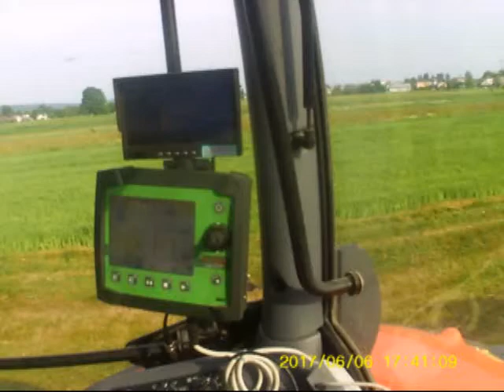KUBOTA M135GX ,siano kiszonka 2017 MÓJ nowy nabytek PRASA